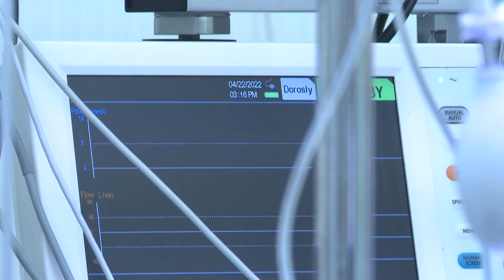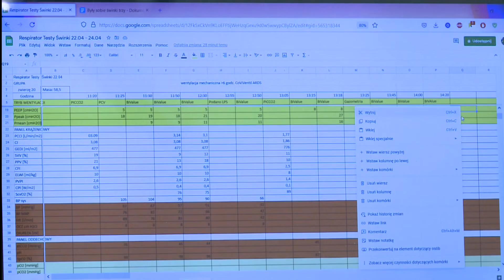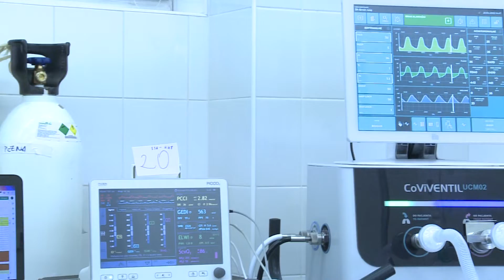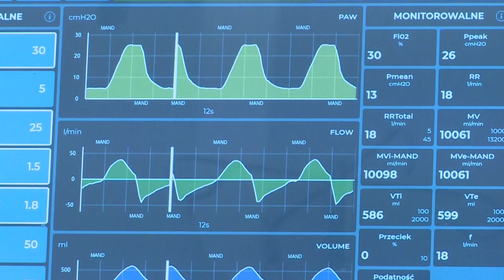Kolejne testy pierwszego polskiego respiratora w SGGW